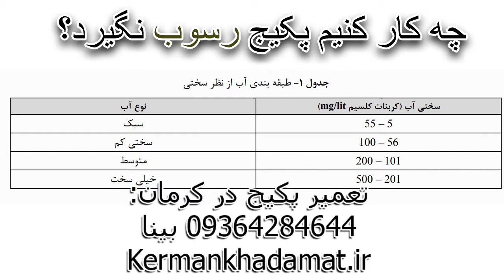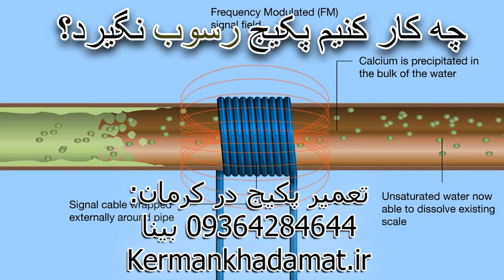چه کار کنیم دستگاه پکیج رسوب نگیرد؟ سرویسکار پکیج در کرمان: 09364284644 بینا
در این ویدیو با نحوه جلوگیری از رسوب گرفتن پکیج که علت سرد شدن رادیاتورها و ارور دادن دستگاه میباشد آشنا میشوید، همچنین میتوانید نحوه کار رسوب زدا ها را یاد بگیرید. نمایندگی نصب، سرویس و تعمیر پکیج در کرمان: 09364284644.